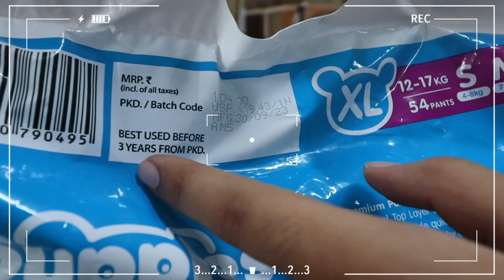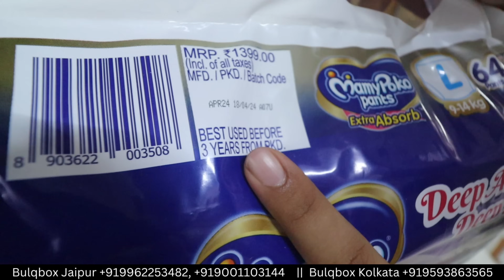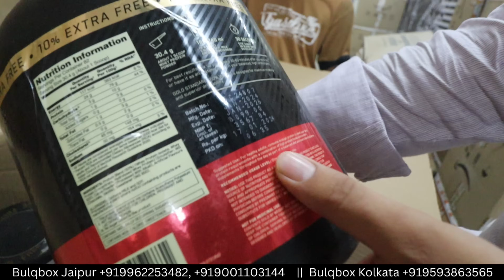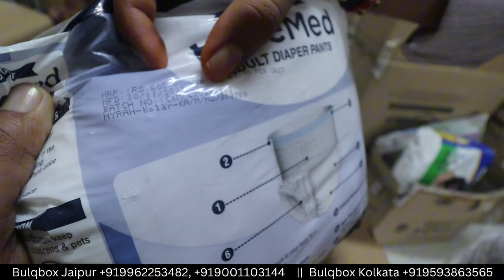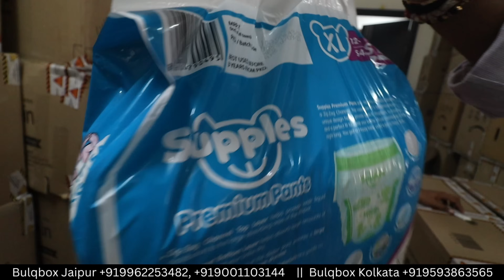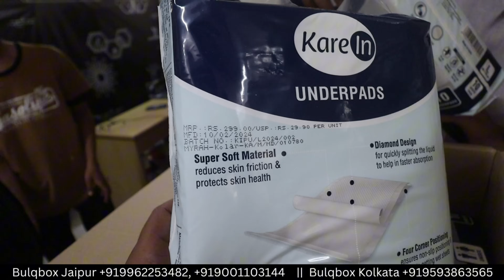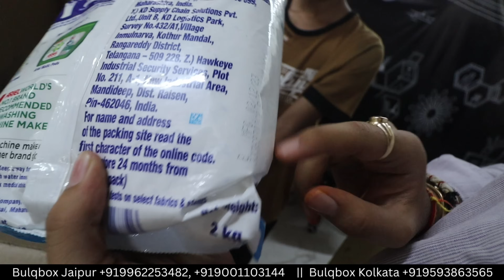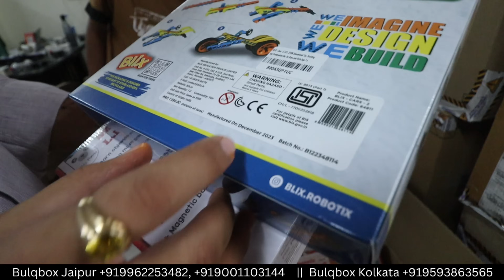इससे सस्ता कही नहीं मिलेगा 75% Discount on FMCG & Grocery | Amazon Flipkart Return Lot Warehouse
Store:
Bulq Box
Rishabh Maheshwari
97 TANEJA BLOCK SAKET COLONY ADARSH NAGAR JAIPUR RAJASTHAN 302004